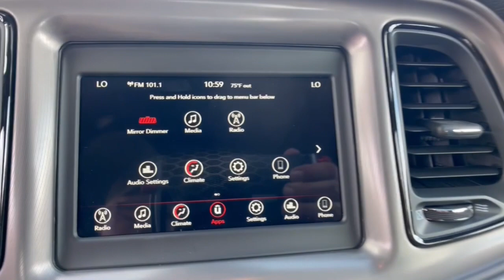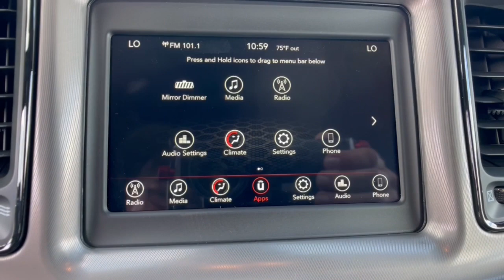2023 Dodge Challenger R/T FL Orlando, Deltona, Sanford, Oviedo, Winter Park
New 2023 Dodge Challenger R/T available at CDJR of Seminole County located in 750 Towne Center Blvd, Sanford, FL, 32771. Servicing the Orlando, Deltona, Sanford, Oviedo, Winter Park area.

Get a feel for the  2023  Dodge Challenger. The Challenger thrills with raw power and intimidates with a sinister stance, while its fine craftsmanship, comfort, safety, and efficiency make it a desirable choice for enthusiasts.  The following are some of this vehicles highlighted options: Sun/Moonroof, Keyless Entry, Heated Mirrors, Keyless Start, Premium Sound System, Back-Up Camera, 8 Cylinder Engine, Bluetooth® Connection, Alarm, Aluminum Wheels. Experience the edginess of high performance with attitude in the Challenger. Take it out on the road today.